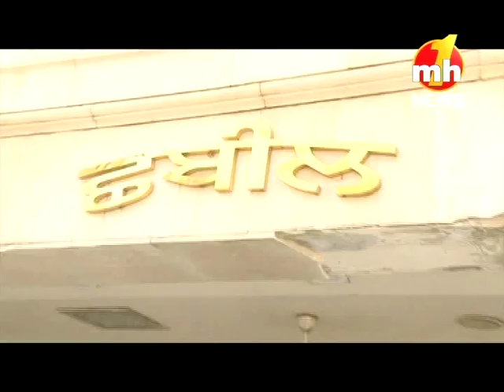DEMOLITION AT SHEES GANJ GURUDWARA | SPECIAL NEWS | MH ONE NEWS